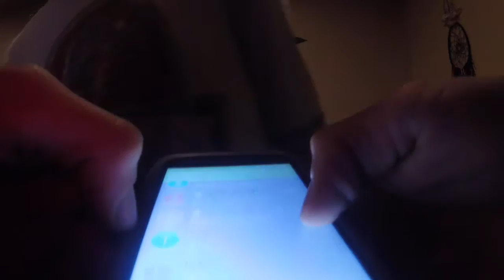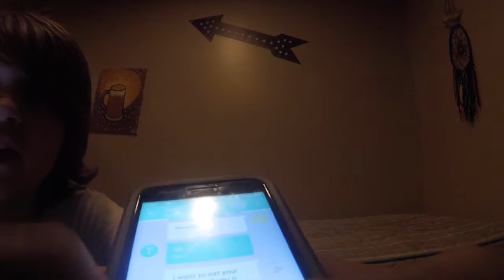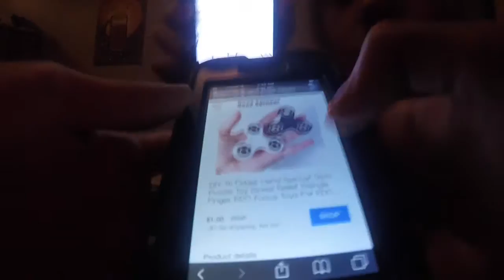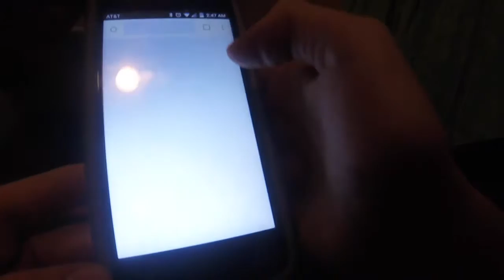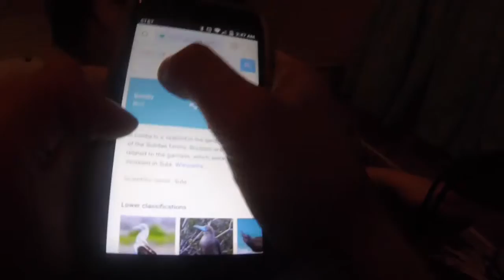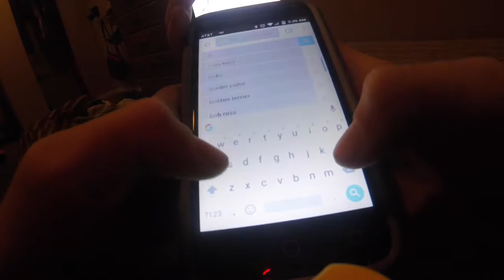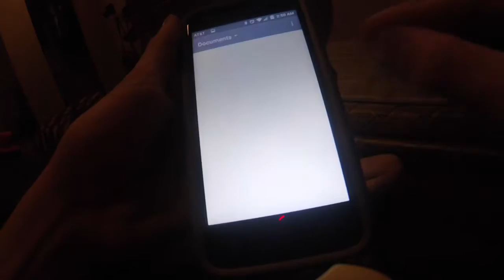Look Through Your Friends Phone